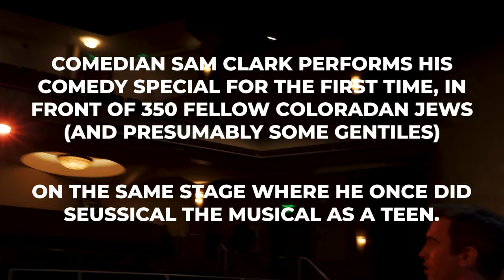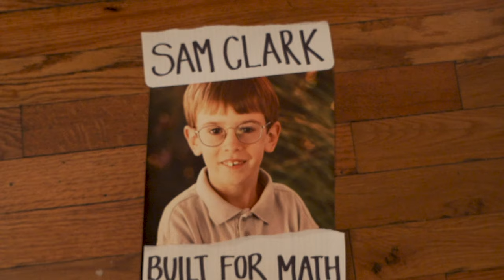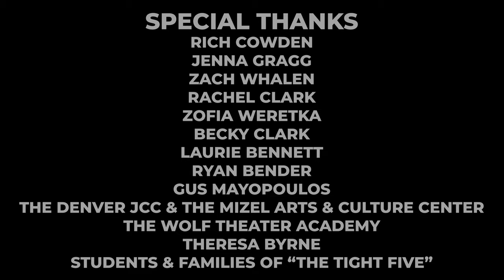Sam Clark: Built For Math (2024) | Full Comedy Special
Sam Clark performs live at the Denver Jewish Community Center with a crowd of 350 fellow Coloradan Jews (and presumably some gentiles), on the same stage where he once did Seussical the Musical as a teen. Sam covers: Judaism, Catholicism, getting carjacked at knifepoint, IHOP, his trans dad, Caitlyn Jenner, Dave Chappelle, social justice marketing, meth, Taekwondo at 10 years old, Britney Spears, and a 50 milligram weed gummy.

0:00 Live From The Denver Jewish Community Center
1:23 I’m From Colorado
2:04 Reconstructionist Judaism
3:41 I Got Carjacked at Knifepoint
8:24 My Dad is a Trans Woman
9:42 Caitlyn Jenner & Dave Chappelle
11:45 Gillette Razors: Be Better Men (Cuck Blades)
14:40 Meth Will Change That
18:30 Built For Math
20:32 Britney Spears
24:02 A 50mg Weed Gummy

More about Sam:
Sam Clark is a comedian, writer & filmmaker from Denver, Colorado. His stand-up is featured on Amazon Prime’s LAUGH AFTER DARK, he’s written for Netflix’s MAGIC FOR HUMANS and the CBS Diversity Showcase, and he recently sold his first original TV show to the SyFy Channel. He has starred in, directed, and produced viral videos with over 50 Million YouTube views, featured in TIME, USA Today, Forbes, Business Insider, HuffPo, Buzzfeed and more.

Four by Three produces and releases independent comedy specials like this one! 🎥